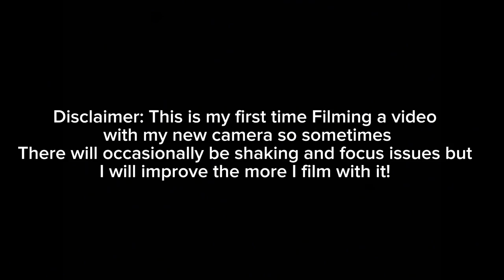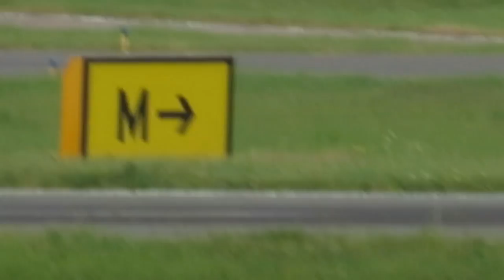Busy Plane Spotting At East Midlands Airport HD 50fps Ultra Zoom 28.5.23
In This Video We Head To East Midlands Aeropark And Plane Spot All Day, Filmed With My New Camera The Canon Powershot SX540 hs Up to 200x zoom!